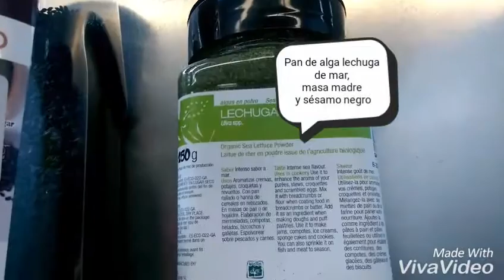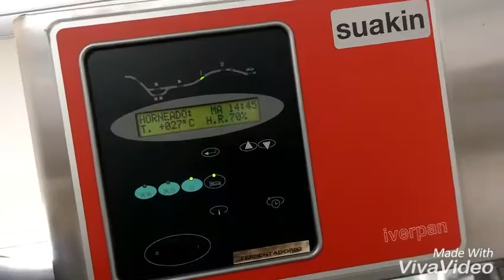Pan de alga lechuga de mar, masa madre y sésamo negro (David López)